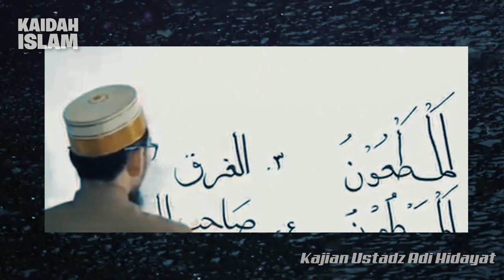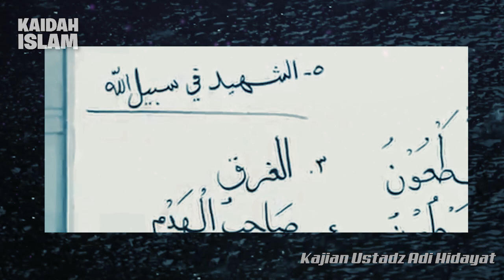Orang2 yang Wafat Dalam Keaadaan Tanpa Dosa | Ustadz Adi Hidayat